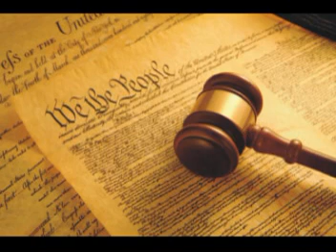Mark Levin at his best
Mark Levin talks about hypocrisy on the left, freaks in the Democrat party, the worst president ever, and a pervert. He also explains correct interpretation of the constitution of the US. Brilliant and funny.